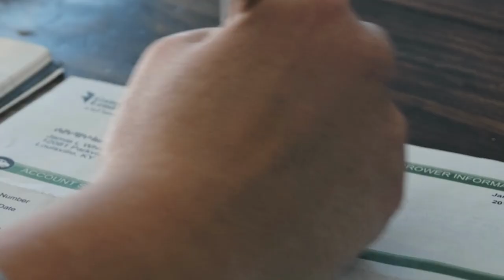Financial Peace University- Promo 2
If your bills are suffocating you, we’ve got a plan to help. Through this program, we will show you and walk you through how to beat debt and never worry about money again. Join Brittany and Nate as they teach you the tactical steps from Financial Peace class starting August 1 to take in achieving freedom from debt. This course has transformed their own families' lives, and want to share its benefits with you. Starting August 1 for a fast track version (1 hour not 2 hour weekly class) of Financial Peace University